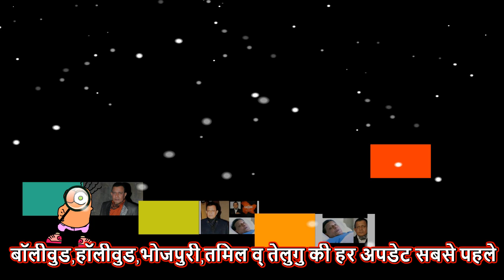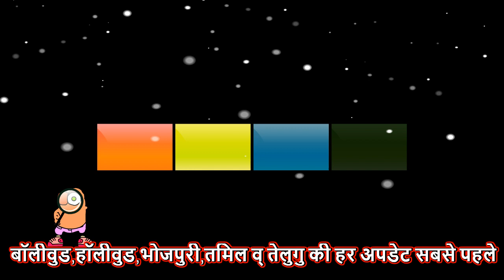The Kashmir Files Official Trailer | Mithun Chakraborty | TheKashmirFiles​ Movie Teaser 2021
This is a Entertainment Update channel, which update its every time 24/7 with real Updates received from internal and external sources. We provide upcoming songs Update, upcoming movie information, all bollywood related gossips, upcoming bollywood movie trailer, bollywood update today, movie update hindi, bollywood celebrity gossip, gossip about bollywood stars, Filmy gossip. new filmy update, Salman Khan movie Shahrukh khan upcoming movies etc,